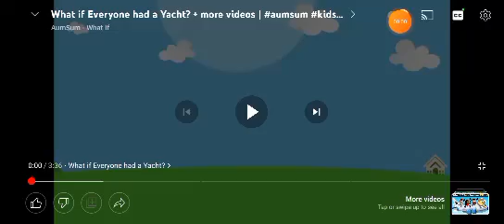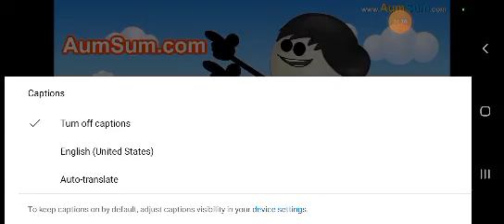What if Everyone had a Yacht? + more videos